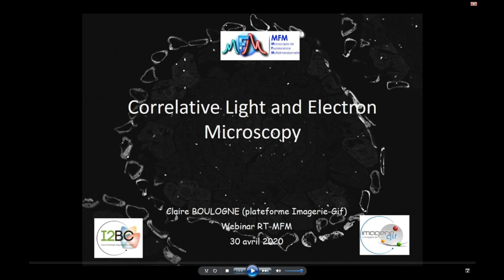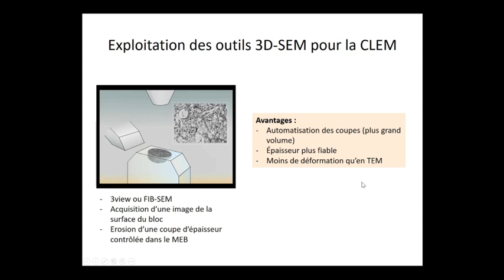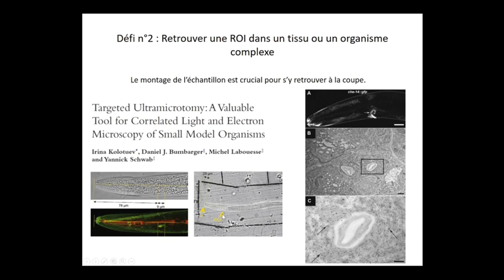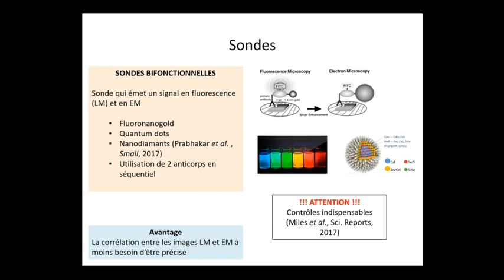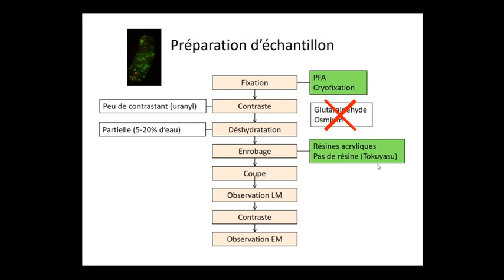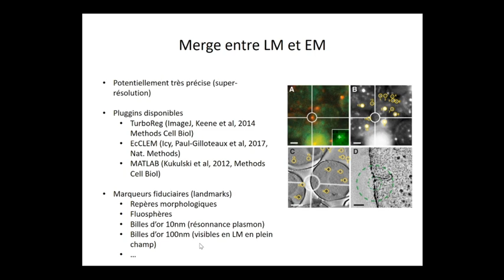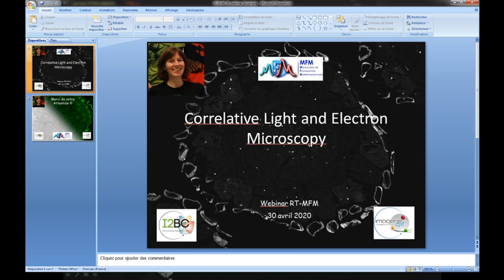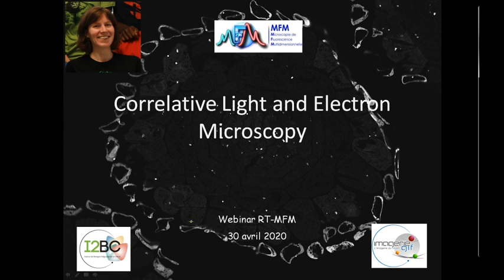Correlative Light and Electron Microscopy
présentation Claire  Boulogne  I2BC  (Institut de Biologie Intégrative de la Celulle - Gif su Yvette)
pour pouvoir poser des questions dans le tchat veuillez vous connecter avec un compte gmail SVP.
Vous pouvez poser vos questions sur le tchat a tout moment